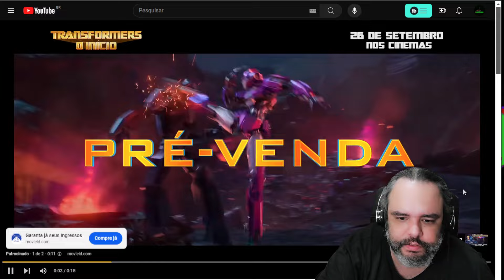O novo Double Dragon Revive é pior que do Zeebo? kkkkkkkkk React do game exibido na Tokyo Game Show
E ai ? O Novo Double dragon que sairá em 2025 já tem gameplay, será que tá melhor que do Zeeboo? Fiz um React dos primeiros minutos de gameplay do DD na tokyo Game Show 2024

Ta aqui!

Quer fazer caixas Réplicas de console?
Chama o Alessandro 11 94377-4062 ZapZap
Quer cartucho Réplica?
Vai de retro-x
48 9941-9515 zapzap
Quer cabo Scart ? Peças de Games?
Quer Réplicas prensadas de NeoGeo / DC / Ps1
Quer réplicas prensadas de Saturn / Ps1 / DC
Quer Réplicas de Pc Engine e Sega Saturn
Quer canecas, Sega saturn, Ps1 etc...
Quer 3do e sega saturn?